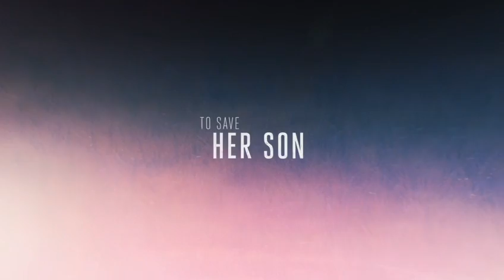Congress - Trailer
Trailer de "Congress"